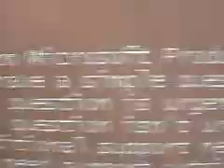Urgent by Urban Velkavrh Mirko Stancic in 2000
Title : Urgent
Group : Urban Velkavrh Mirko Stancic
Year : 2000
Party : Abort
Compo : Wild
Place : 3rd